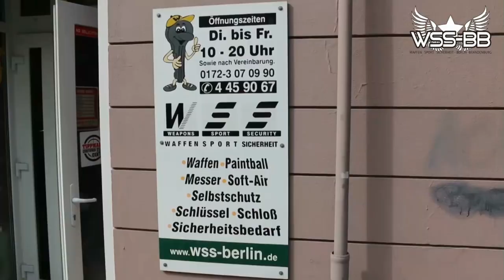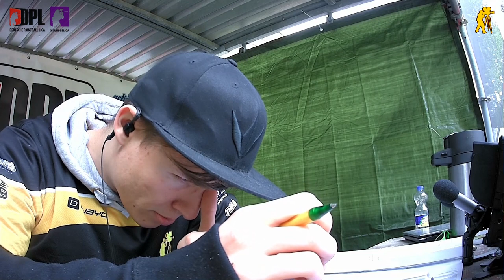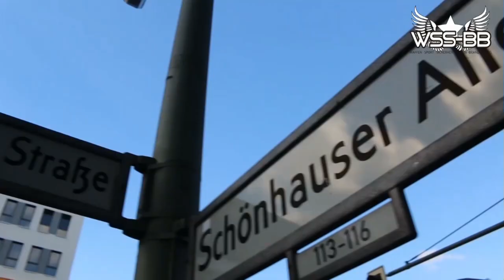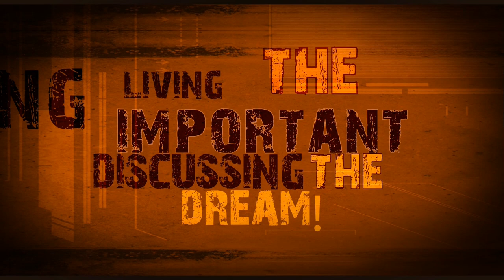DPL 3.Bundesliga Nord/Ost bei actionsports-paintballfields am 29.04.2017, 1. Spieltag (3) in HD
1. Spieltag gegen 11.30 Uhr, 8. Block ab Spiel 15 / 15

 WoP United Wangersen  /  Dipsticks Lüneburg
 Rebirth Berlin  /  Ballbreakers Berlin

- supported by